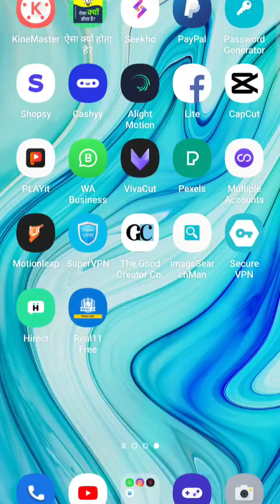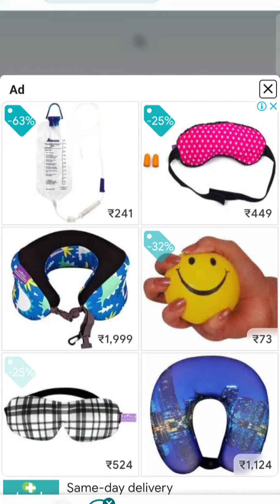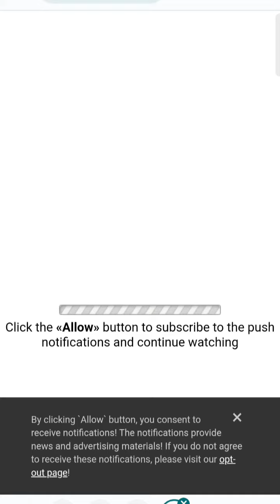Download movies website | Movies download kaise kren | this website is safe